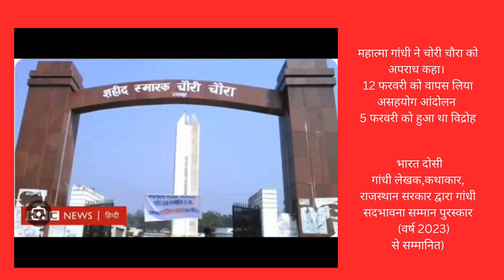महात्मा गांधी ने चोरी चौरा को अपराध कहा। 12 फरवरी को वापस लिया असहयोग आंदोलन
महात्मा गांधी ने चोरी चौरा को अपराध कहा।
 12 फरवरी को वापस लिया असहयोग आंदोलन
 5 फरवरी को हुआ था विद्रोह
भारत दोसी     गांधी लेखक,कथाकार,
राजस्थान सरकार द्वारा गांधी सदभावना सम्मान पुरस्कार
    (वर्ष 2023)                                         से सम्मानित)